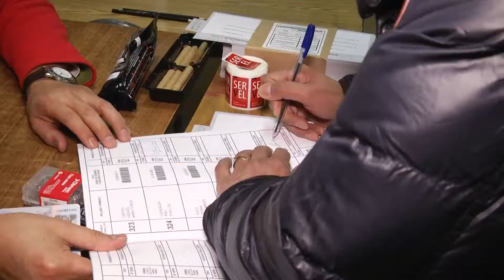DESPLIEGUE DE CHILE VAMOS